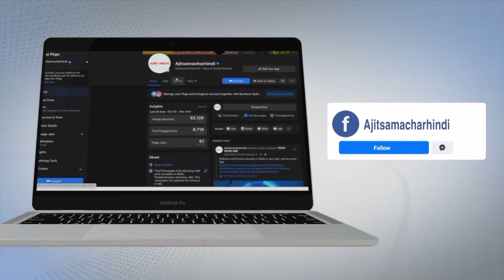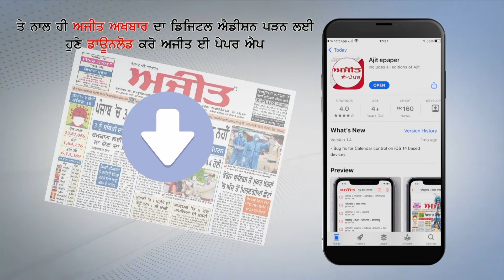Talwandi Sabo - ਸ਼ਹੀਦ ਜੁਗਰਾਜ ਸਿੰਘ ਦੀ ਬਰਸੀ ਮੌਕੇ ਬੱਸ ਸਟੈਂਡ 'ਤੇ ਲਗਾਇਆ ਬੁੱਤ